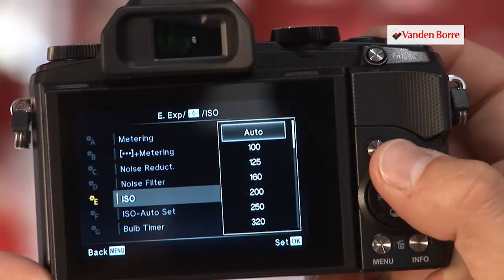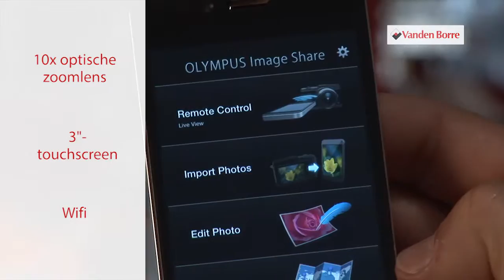OLYMPUS Stylus 1 + Telezoom - Compact - Bridge - Instant Camera - Onze productreview Vandenborre.be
"Onze productreview OLYMPUS Stylus 1 + Telezoom - Compact - Bridge - Instant Camera - te verkrijgen bij Vandenborre.be